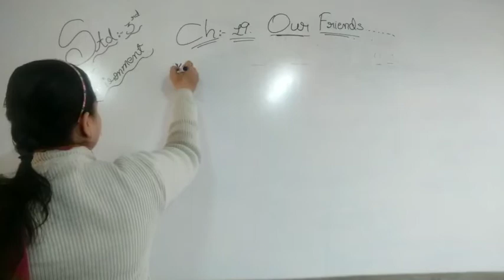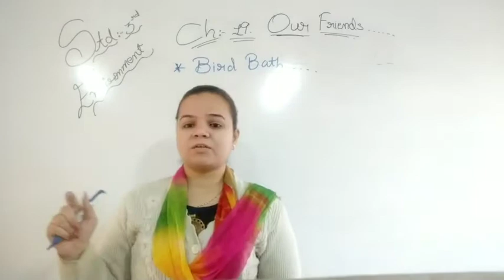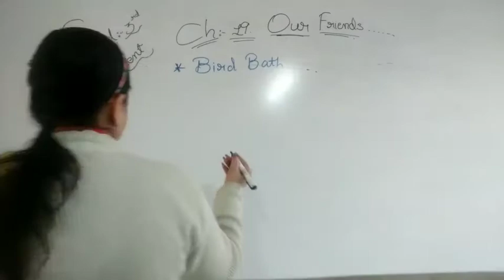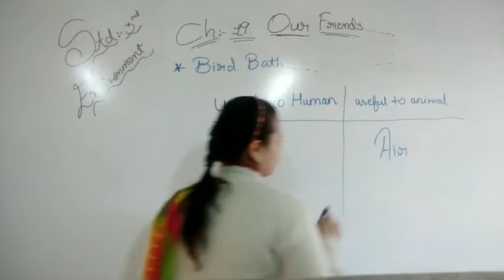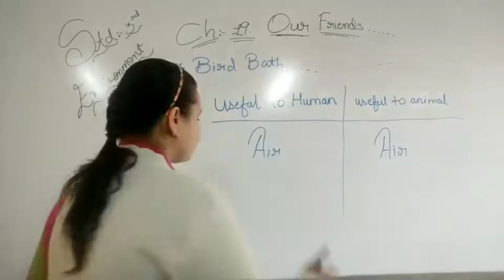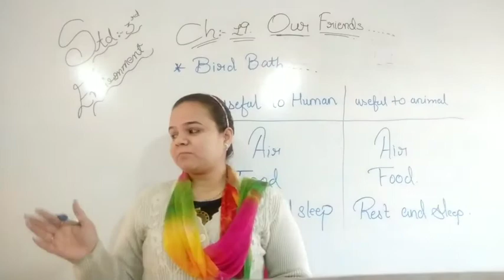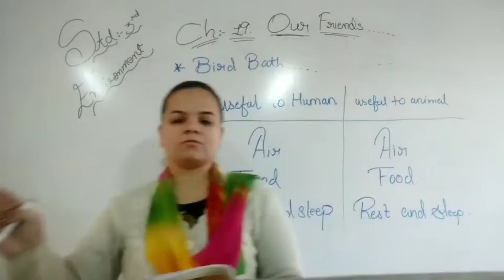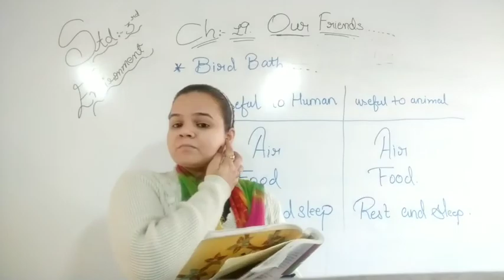Std 3 ch 19 Our Friends part 6